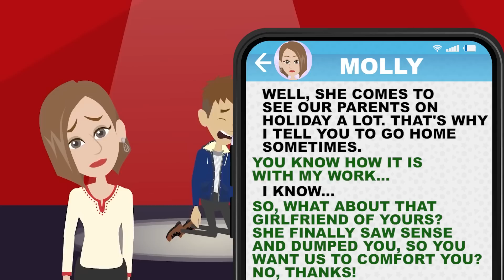[Text + Animation] When I introduced my finance to my sister, she told me not to marry her